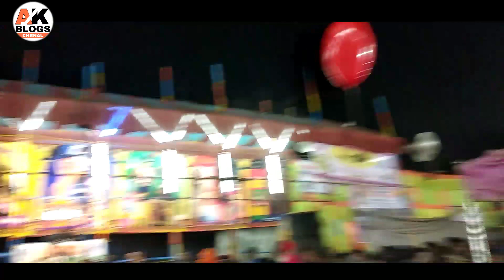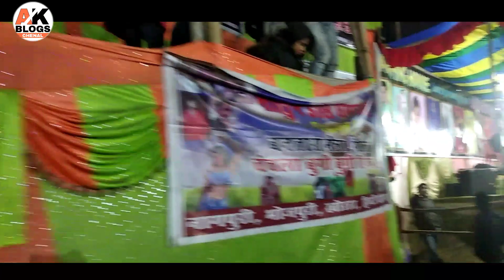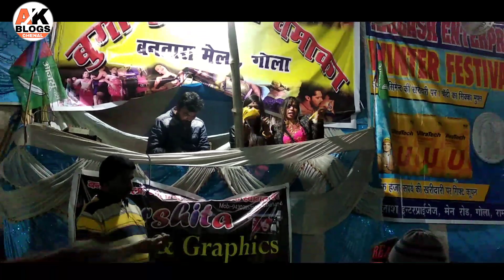गोला मेला में उमड़ी भीड़ / गोला मेला का दूसरा दिन / Gola mela 2019 vlog / Bantara mela gola ramgarh